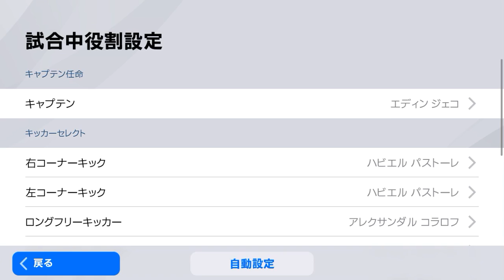おれのASローマ！6【ウイイレアプリ2020】iPhone 8 Associazione Sportiva Roma ぼくくんゲームのファンです 2019年12月2日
ウイニングイレブンやろうぜ！
▼スマートスピーカーEcho、Kindle電子書籍リーダー、高コスパFireタブレット、テレビの大画面で映画やドラマが楽しめるFire TV⇒

▼マンガ, 文学・評論, アダルト, 人文・思想, ビジネス・経済, 雑誌 の優れたセレクションからの Kindleストア のオンラインショッピングなど⇒
ウイニングイレブン（Winning Eleven）は、コナミデジタルエンタテインメント（以下KDE-J）並びにコナミアミューズメントから発売されているビデオゲームのサッカーゲームシリーズ作品。開発はKDE-J・ウイニングイレブンプロダクション。略称は「ウイイレ」。オフラインゲームとしてのウイニングイレブンシリーズとは別に、課金制モード「myClub（マイクラブ）」が存在し、仕様の異なったオンライン専用ゲームとなっている。2019年現在、myClubモードをメイン機能としたスマホ版もある。
iPhone 8は、2017年9月12日（現地時間）、アメリカ・カリフォルニア州クパティーノの新しい本社地に作られたThe Steve Jobs Theaterで初開催されたアップルのスペシャルイベントで発表された。Taptic Engineの振動により、ハプティクスが提供され、iPhone 6sに導入された3D Touchを引き続き採用している。重量は、iPhone 7より10g増え、148gとなった。形状や寸法等の外観は、iPhone 6やiPhone 6sに似ているが、ガラスとアルミフレームを組み合わせた構造に変わっている。ガラスについては画面、背面ともに最も耐久性の強い物を使用し、背面のカラーは7層のカラープロセスを経て作られたシルバー、ゴールド、スペースグレイ、プロダクトレッドが提供され、アルミフレームはそれに合わせたカラーになっている。iPhone 8はIP67等級の防水・防塵耐性を有する。
サッカー（英: Soccer）は、丸い球体を用いて1チーム11人の2チーム間で行われるスポーツ競技のひとつである。アソシエーション・フットボール（association football; 協会式フットボールの意）ないしはアソシエーション式フットボールとも呼ばれる。他のフットボールコードと比較して、手の使用が極端に制限されるという、大きな特徴がある。蹴球ともいう。現在サッカーは、200を越える国と地域で、2億5千万人を超える選手達によってプレーされており、4年に一度行われるFIFAワールドカップのテレビ視聴者数は全世界で通算300億人を超えており、世界で最も人気のあるスポーツといえる。試合は、それぞれの短い方の辺の中央にゴールがある長方形の芝生あるいは人工芝のフィールドでプレーされる。試合の目的は、相手ゴールにボールを入れ得点することである。

アッソチアツィオーネ・スポルティーバ・ローマ（伊: Associazione Sportiva Roma）は、イタリア・ローマを本拠地とするサッカークラブチームである。単にローマとも表記される。

1927年にファシスト政権によって取り決められた合併によって設立され、1951-52シーズンを除いた全シーズンでイタリアのトップディビジョンに参加している。

ローマはセリエAを3回（1941-42、1982-83、2000-01）、コッパ・イタリアを9回、スーペルコッパ・イタリアーナを2回制している。欧州の舞台では、1960-61インターシティーズ・フェアーズカップで優勝した。また、1983-84のヨーロピアンカップと1990-91のUEFAカップ決勝に進出したものの、それぞれリヴァプールとインテルに敗れ、準優勝に終わっている。

2012年2月、『デロイト』が公表したデロイト・フットボール・マネー・リーグによると、2010-11シーズンのクラブ収入は1億4350万ユーロ（約160億円）であり、欧州第15位、イタリアではACミラン、インテルナツィオナーレ・ミラノ、ユヴェントスFCに次ぐ第4位である。

エンブレムのオオカミのマークは古代ローマの建国神話におけるロムルスとレムスの兄弟の逸話から取られたものである。サポーターはロマニスタと呼ばれる。

 同じローマに本拠地を置くラツィオとはクラブ、サポーター共にライバル意識があり、2チームの対戦はローマ・ダービーと呼ばれるイタリアのダービーマッチとして知られている。

ローマはユヴェントス、インテル、ミラン、ナポリに次いでイタリアで5番目にファンの多いサッカークラブであり、イタリアのサッカーファンの約7%がローマを応援している（2006年4月の調査）。歴史的に、ローマ市のローマサポーターの大部分はインナーシティ、特にテスタッチョから来ている。

クラブの伝統的なウルトラス集団はCommando Ultrà Curva Sud（CUCSの略称で知られる）であった。CUCSは多くの小さなグループの合併によって設立され、欧州サッカーの歴史において最も歴史あるグループの一つであると見なされていた。しかしながら、1990年代中頃までに、CUCSはライバル派閥に取って代わられ、最後には解散した。この時以来、スタディオ・オリンピコのクルヴァ・スッド（南スタンド）はより右翼的な集団であるASローマ・ウルトラスやボーイズ、ジョヴィネッツァなどによって管理されている。しかしながら、最も古いグループであるFedaynは政治に無関心であり、政治はローマの主要なアイデンティティではなく、全体のアイデンティティの単なる一部分である。
最も知られているクラブアンセムは、アントネッロ・ベンディッティが歌った「Roma (non si discute, si ama)」（Roma Romaとしても知られている）である。曲の題名は「ローマは議論の余地は無く、愛されるべき」といった意味であり、毎試合前に歌われる。同じ歌手による「Grazie Roma」はホームゲームで勝利した後に流れる。最近は、ザ・ホワイト・ストライプスの楽曲「セヴン・ネイション・アーミー」のリフも試合で広く親しまれるようになってきている。